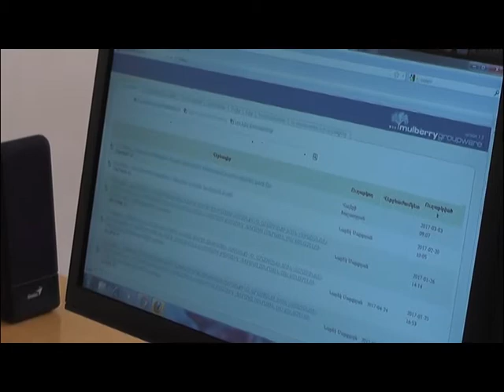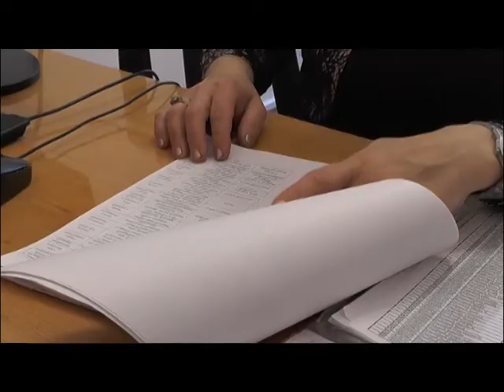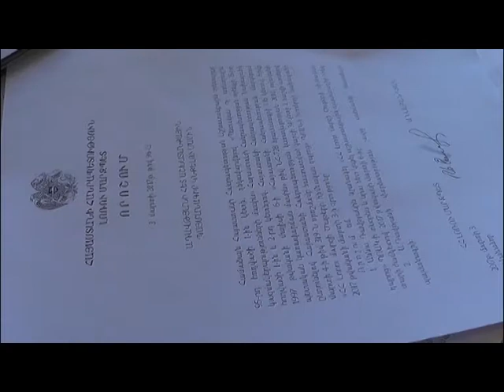ԼՄ իրավաբանական բաժին